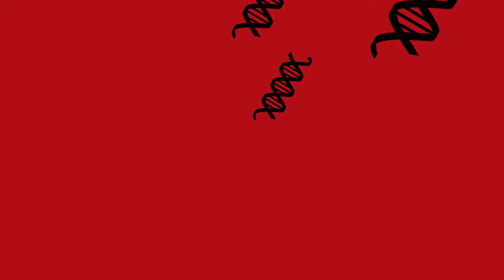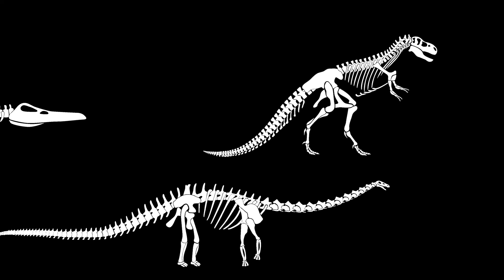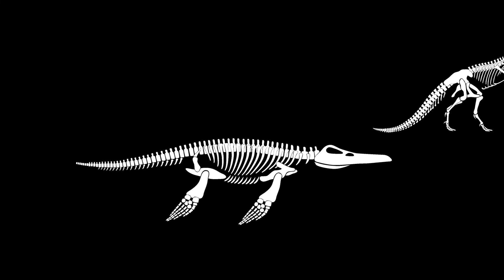Diversidad Cultural | Álbum Homo Sapiens Utópico | Tito Petz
Álbum: Homo Sapiens Utópico
Tito Petz: Idea, música, letra, voces
y ejecución de instrumentos.